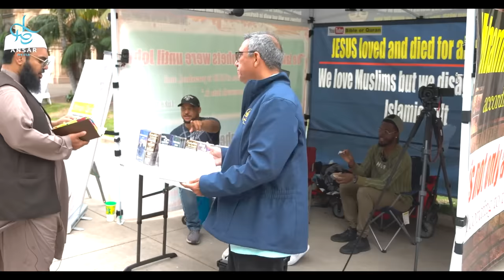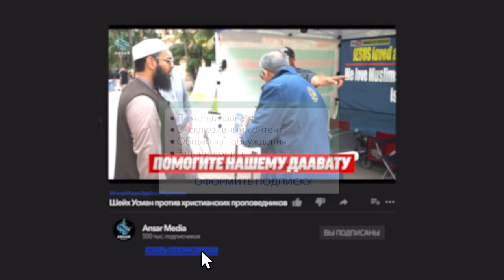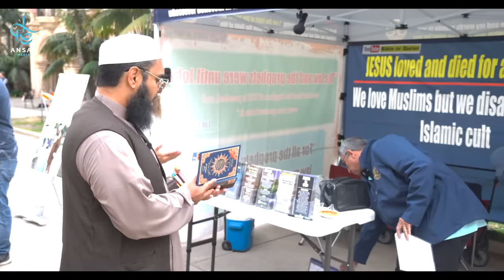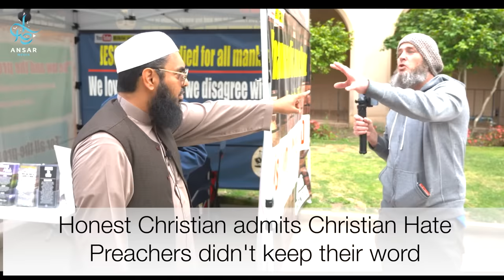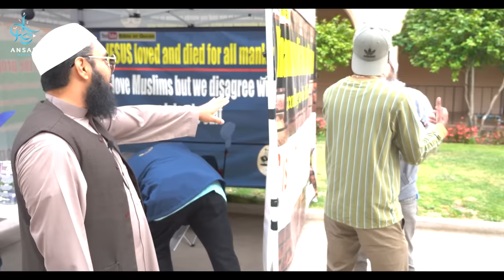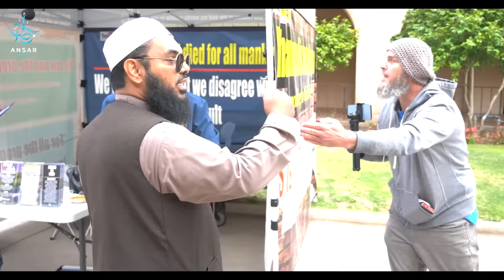ГОРЯЧИЕ ДЕБАТЫ: ШЕЙХ УСМАН против 4 ХРИСТИАНСКИХ ПРОПОВЕДНИКОВ НЕНАВИСТИ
Помоги нашему даавату

@OneMessageFoundation Jazakallahu Khairan 🤝